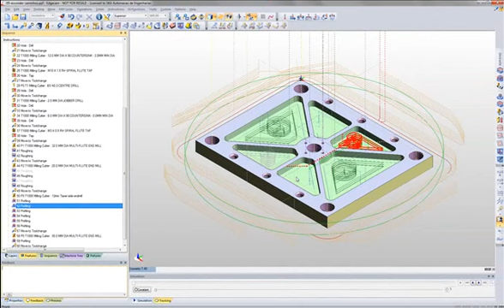Melhorias para esconder caminhos de ferramenta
Edgecam 2011 R1 apresenta a capacidade de esconder caminhos de ferramentas por instrução, ciclo ou operação e não por camada ou ferramenta, faciclitando a programação de uma usinagem com mesma ferramenta.